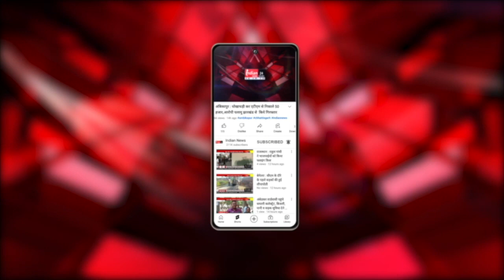Durg : गणतंत्र दिवस पर बच्चों ने दिया एकता का संदेश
Our Links